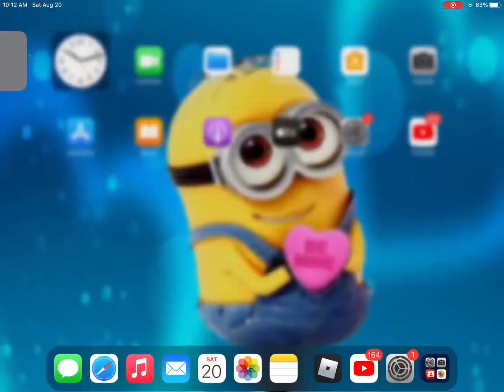Build a boat￼